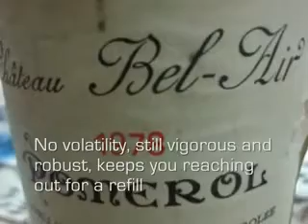Yats Vintage Wine uncorks 1978 Chateau Bel-Air Pomerol for wine lovers in Hong Kong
Discovered by wine lovers in Hong Kong as a premium wine shop to buy fine vintage wines from Bordeaux, Burgundy, Spain and Italy is specialty wine store Yats Vintage Wine Cellars.

YATS VINTAGE WINE CELLARS has been serving Asia's wine enthusiasts and connoisseurs since 1985.  Today its cellars stock over 2700 labels of wines from all major wine regions and the biggest spectrum of vintages imaginable spanning over 100 years.  Wines were purchased in opportune situations allowing us to offer superb values to our customers and wine collectors.

Yats Vintage Wine Cellars is generally regarded by Asian and Philippines wine lovers as the best wine supplier of old vintage wines in Asia.  Its cellars are located in a new cosmopolitan city just outside of Manila Philippines in Clark Freeport which has its own international airport named DMIA.  Wine lovers from Japan, Korea, Hong Kong, Thailand and Indonesia travel to Philippines Clark Freeport to purchase these limited rare bottles of fine vintage wine.  Now wine lovers in Hong Kong can select and purchase these wines for deliver to their offices and homes in Hong Kong.

The wine selection of Yats Wine Cellars is revered not only for the big names, the first growths, grand cru and cult labels of Napa Valley, but really for the connoisseurs' favorites, the old vintages of lesser known producers that are not seen in ordinary wine shops in Hong Kong or other cities in Asia.  As wine lovers become more matured, their palates are less impressed by big and rich wines.  They start to demand for wine that is more elegant and stylish, something that they can really enjoy not only with more delicate cuisines but even just to drink and enjoy on its own.

The wines of Yats Wine Cellars are designed specifically for this group of matured wine lovers looking for wines that are interesting, not necessarily impressive, and at a fair price that is usually far below those of a comparable big names, and from a matured vintage from 20 years or older.   There are over 2000 selections of wine at Yats that fit that description.

Yats International HK Sales Office,
Room 1302, 13/F., The Centre Mark
287-299 Queen's Road Central Sheung Wan,
Hong Kong SAR

Yats Wine Cellars Philippines
3003C East Tower, Philippines Stock Exchange Center (Tektite)
Exchange Road, Ortigas Center, Metro Manila, Philippines

If Philippines is part of an upcoming travel and holiday plan, wine lovers might want to visit Clark Freeport Zone just 70 minutes from Manila.  This bustling new city that is slated to replace Manila as the new capital of the Philippines has the largest wine shop called Clark Wine Center.